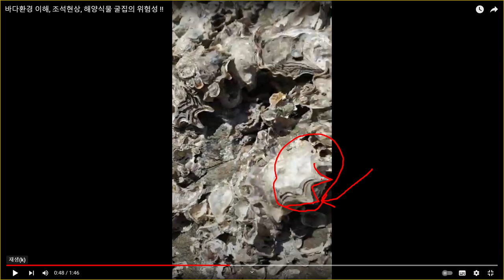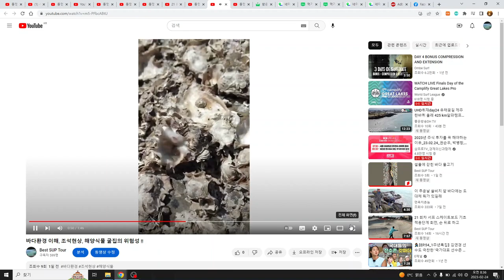바다캠프 해양스포츠 안전, 바다환경 이해 1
해양생물 굴집